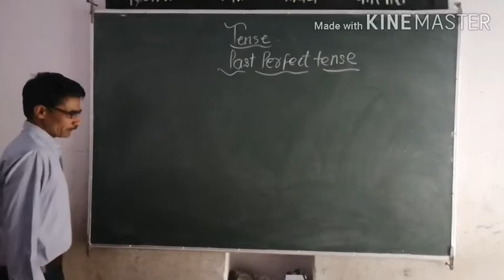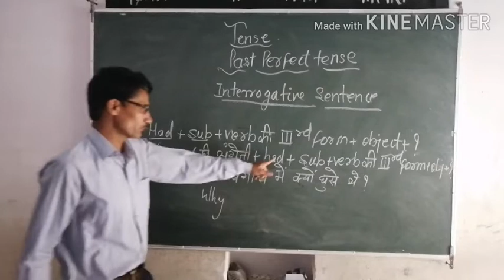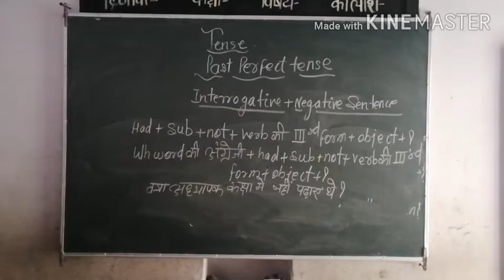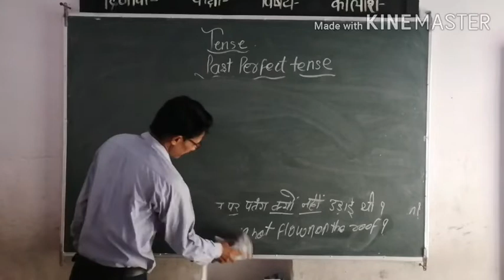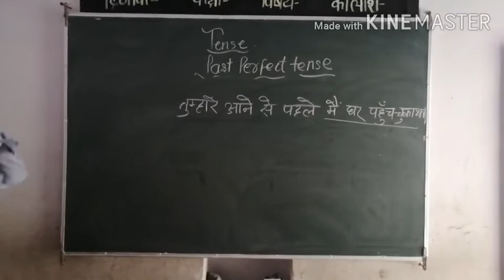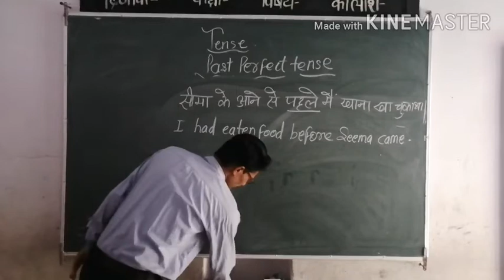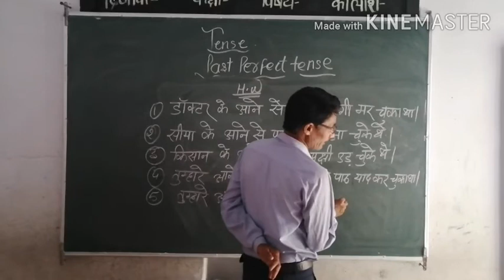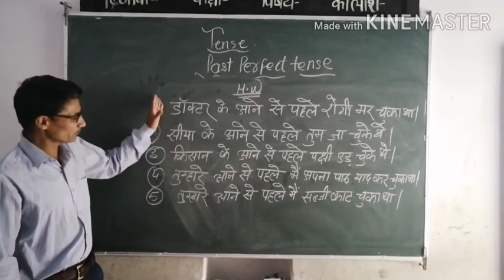Past perfect tense by pramod ji sir english lecture 14